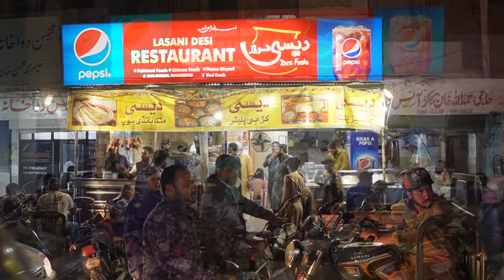Karachi ki Sab se Mashoor Prawns Biryani Fish Biryani | Pehli Bar aa gai Seafood Biryani Desi Foods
Karachi ki Sab se Mashoor Jhinga Biryani aur  Fish Biryani | Pehli Bar aa gai Seafood Biryani | Desi Foods Winter Special

Yeh hai Pakistan main Most vira hone wali seafood Biryani jis main Millti hai Prawns Jhinga Biryani aur Fish Biryani, Fresh Fish aur Prawns ke zabardast gosht se Tyar Juciy Biryani jo 1 bar khata hai phir bar bar aata hai, aur yeh mil rahi hai desi foods per, Jin ki Beef Derhya Biryani, Dumba derhya Pulao, Karahi Platter, Handi Platter aur Desi Matka Soup Already Famous hain,
location: Desi Foods Restaurant
Appartment Abdullah Centre, Federal B Area Block 16 Gulberg Town, Karachi,
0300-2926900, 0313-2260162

this video is all about:
desi foods prawns biryani
desi foods fish biryani
desi foods
desi foods restaurant karachi
desi food
prawns biryani
fish biryani
seafood biryani
prawns biryani desi foods
fish biryani desi foods
derhya pulao
dumba pulao
dumba derhya pulao
derhya dumba pulao
derhya lamb pulao
lamb derhya pulao
lamb pulao
lamb rice
lamb biryani
dumba pulao desi food
dumba pulao karachi
derhya biryani
beef derhya biryani
derdhya biryani
dedhya biryani beef karachi
dedhya biryani karachi desi food
famous dedhya biryani
Bismillah lasani Desi Restaurant
lasani desi restaurant
bismillah lasani restaurant
karahi platter
pakistan ki pehli karahi platter
best platter
sab se sasti platter
cheap platter
biggest platter in karachi
biggest platter
cheap platter in karachi
viral platter
viral food deals
new food deals in karachi
best food deals in karachi
sasta khana
karachi street food
cheap food in karachi
sasta food
street food
cheapest street food
free khana
free food
lasani desi restaurant
tasty food
special food
desi food
famous food
maghaz karahi
mutton karahi
jhinga biryani
biryani
jhinga karahi
chicken karahi
pulao biryani
beef karahi
keema karahi
famous karahi
karachi cheap food
karachi sasta food
karachi ka sasta khana
food blogger karachi
lasani restaurant
lasani restaurant karachi
provide inexpensive food
food
food lovers
food review
biryani in just 50 rupees
karachi food street
karachi food
dastagir center
dastagir food street
cheap food
food blogger
food vlogs
best karahi price in pakistan
cheapest chicken karahi
sirf 300 rupay me karahi
chicken karahi only just 300 rupees
chicken karahi recipe
jheenga karahi
magaz fry
daal fry
jheenga biryani
fb area ki mashoor karahi
street food karachi
sub se sasti karahi sirf 300 rupay me
best fast food in karachi
best street food in karachi
best fast food restaurants in karachi
best fast food platter in karachi
best fast food deals in karachi
bbq platter in karachi
best bbq platter in karachi
best bbq platter restaurant in karachi
cheap food deals
cheap food deals in karachi
food deals in karachi 2023
cheapest bbq platter karachi
cheap bbq platter karachi
karachis famous bbq platter of platter
famous bbq platte